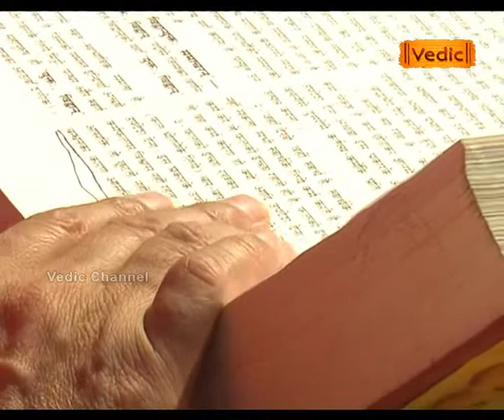गीताध्ययनम् (Episode - 25)(Part - 2) | Sadhvi Dev Priya